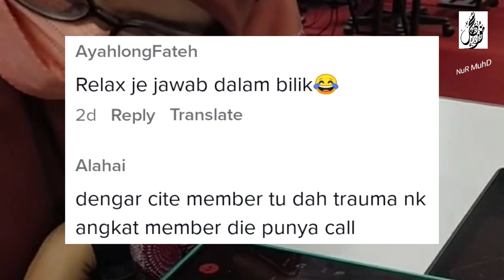KANTOI TAK MASUK KELAS, PELAJAR GELABAH PENSYARAH CALL AJAK 'DATING'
Benda wajib ada  dalam kenderaan anda  :
70mai Dashcam Pro Plus+ A500S Car Recorder 1944P Rear Cam A500 Night Vision ADAS Parking Mode